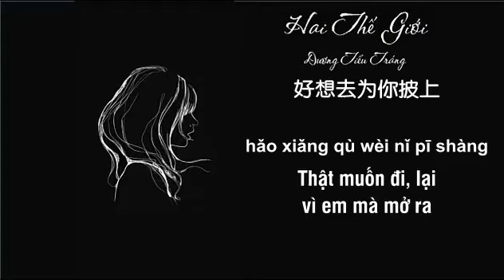(Vietsub+lyrics) Hai thế giới - Dương Tiểu Tráng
那黑暗的灯光
角落的忧伤
寂寞的心在游荡
无处躲藏
你喝多的模样
在我眼前晃
好想去为你披上
一件衣裳
这夜晚的酒吧
杯中的酒花
孤独在对我说着
不想回家
回忆里的声音
让我有些怕
黑名单里那个人
已经陌生啦

Nà hēi'àn de dēngguāng
jiǎoluò de yōushāng
jìmò de xīn zài yóudàng
wú chù duǒcáng
nǐ hē duō de múyàng
zài wǒ yǎnqián huǎng
hǎo xiǎng qù wèi nǐ pī shàng
yī jiàn yīshang
zhè yèwǎn de jiǔbā
bēi zhōng de jiǔhuā
gūdú zài duì wǒ shuōzhe
bùxiǎng huí jiā
huíyì lǐ de shēngyīn
ràng wǒ yǒuxiē pà
hēi míngdān lǐ nàgè rén
yǐjīng mòshēng la